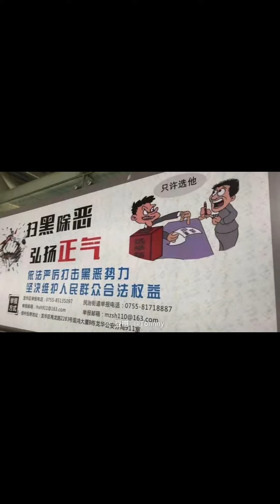什么是真正的为人民服务？！看看小日本再看看我们大清国！